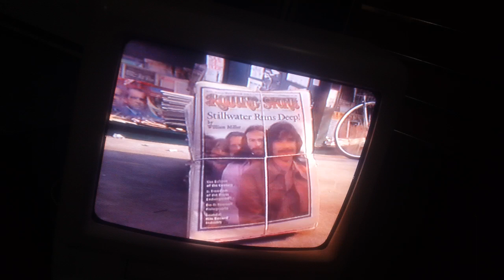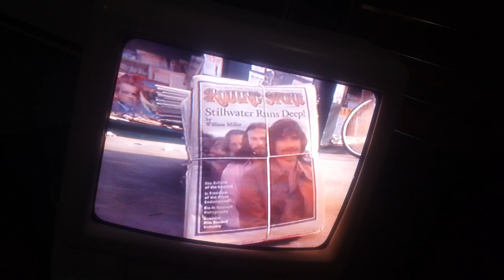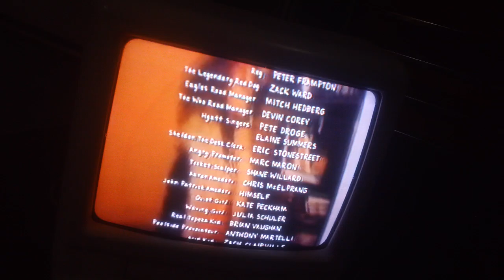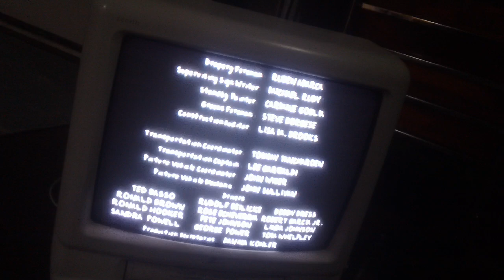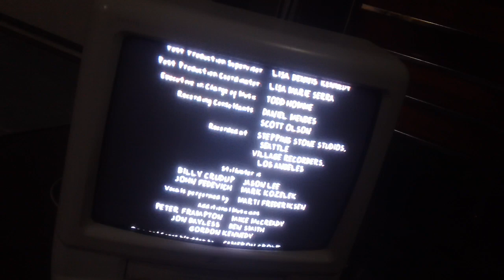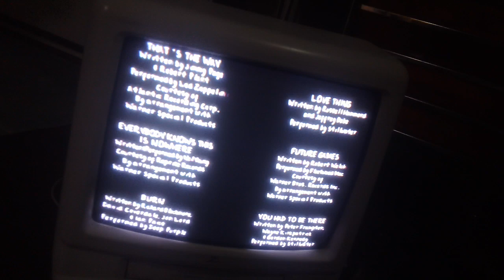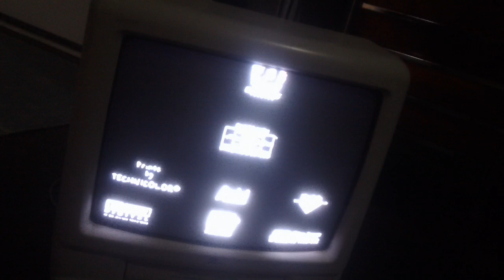Closing Down To Almost Famous 2001 VHS